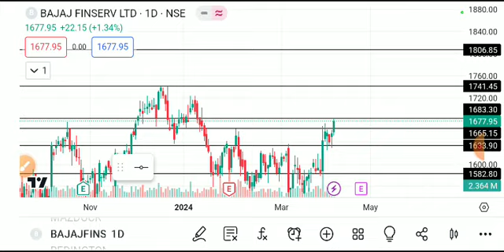BAJAJ FINSERV SHARE LATEST NEWS TODAY,BAJAJ FINSERV SHARE ANALYSIS,BAJAJ FINSERV SHARE TARGET